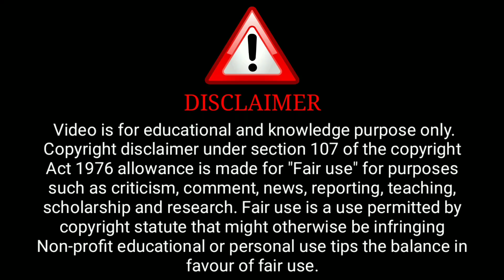Dil Do Official Trailer Updates | Rekha Mona Sarkar | Voovi Original | Dil Do Voovi App Trailer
Credit : Voovi Official Channel

              ( Voovi Aap)

ˍˍˍˍˍˍˍˍˍˍˍˍˍˍˍˍˍˍˍˍˍˍˍˍˍˍˍˍˍˍˍˍˍˍˍˍˍˍˍˍˍˍˍˍˍˍˍˍˍˍˍˍˍˍˍˍˍˍˍˍˍˍˍˍˍˍˍˍˍˍˍˍˍˍˍˍˍˍˍˍˍˍˍˍˍˍˍˍˍˍˍˍˍˍˍˍˍˍˍˍˍˍˍˍˍˍˍˍ